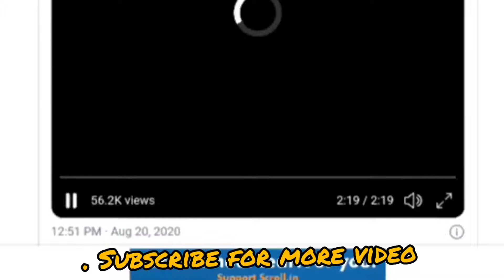Watch: NEET aspirant dares HRD Minister to write in gloves for over 20 minutes, urges postponement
Neet and Jee 2020 updates

             I request to all Neet aspirant Support her please🙏🙏🙏🙏

           Share and give your suggestions
                          Thanks